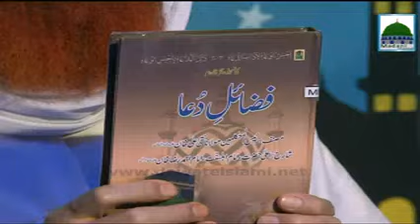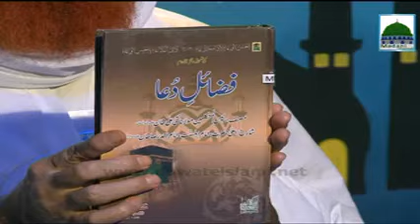Rozon Ki Fazilat Ep#24 Mah E Ramadan Main Dua Ki Kasrat Kijiye - Haji Muhammad Shahid Attari